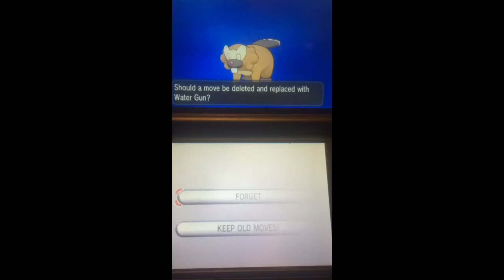Bidoof evolves into Bibarel - Pokémon Y